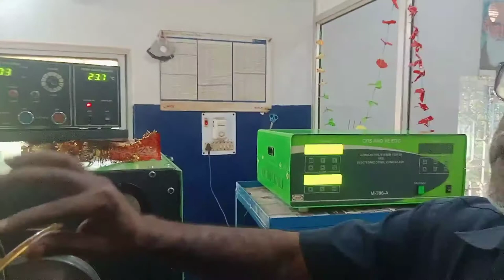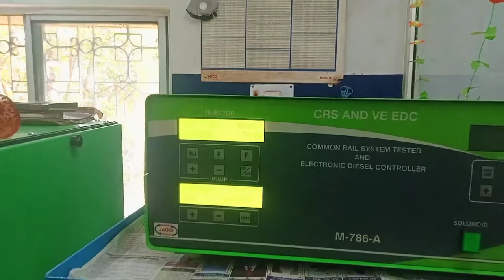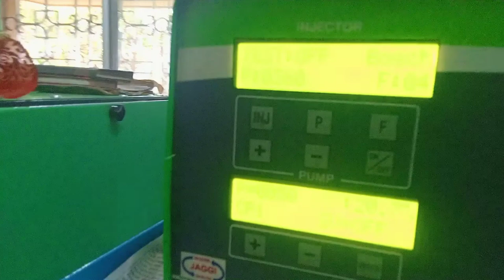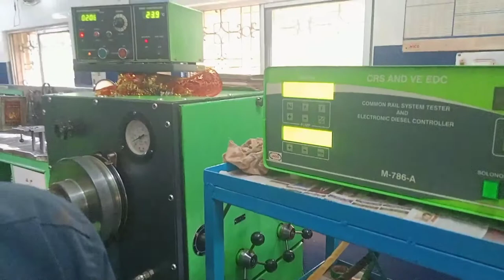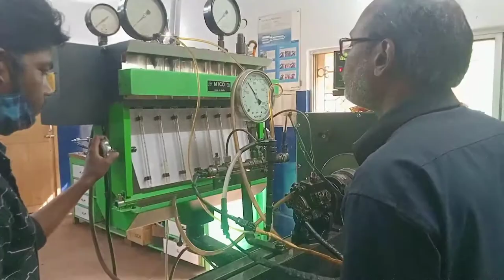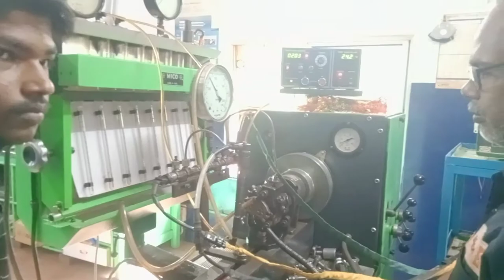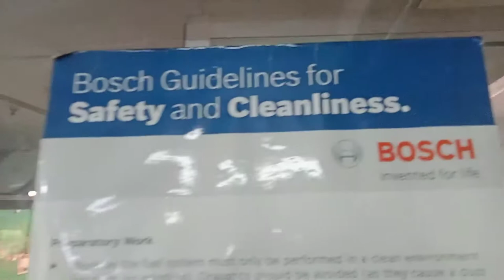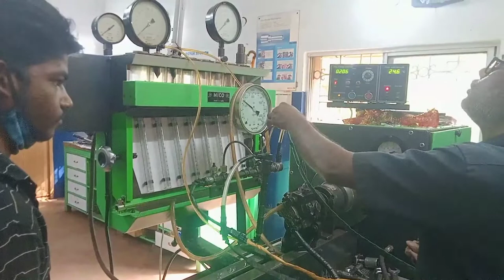Fuel injector Live test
1st time live testing nozzle injector video.So machine work very simple & intrested. my dear all pls share  And give chance other person.This video isn't copyright because this video shoot after edit background music 🎵 after uploading my Handset .So this video is not copyright.